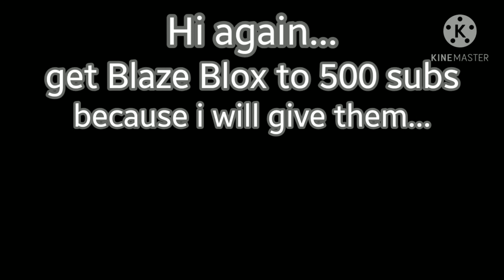Get this Channel to 500 Subs by the End of the Year...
If you want me to give Blaze Blox 15 dollars then sub to them by the end of the year because why not.